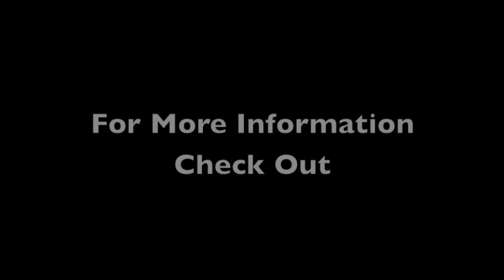Dynamic Speed and Fitness Promo video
Dynamic Speed and Fitness Promo video. This video consists of what we do with all our clients from kids training, Personal training, to athletic training, strength and conditioning for all sports, and or just general fitness. This video just shows sample exercises and routines. hope you enjoy... For more information feel free to check us out on facebook at Dynamicspeedandfitness Phil Dyer. Follow us on instagram @Dynamicspeedandfitness. email us at